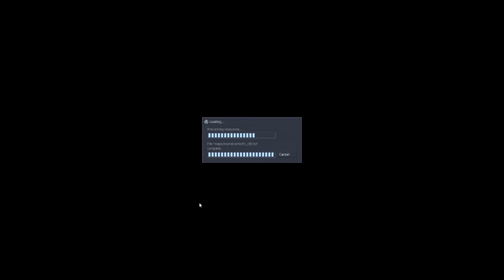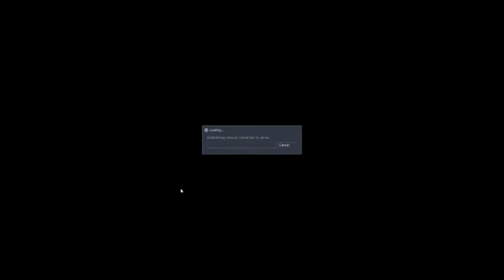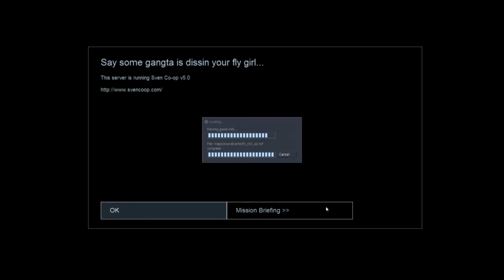Half Life 3 & KNUCKLES ~ Sven Co-Op (feat. Sowhart) ~ #1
"Oh No" - Knuckles
If you enjoyed the video feel free to like or comment or whatever